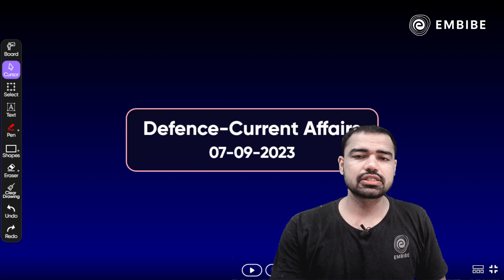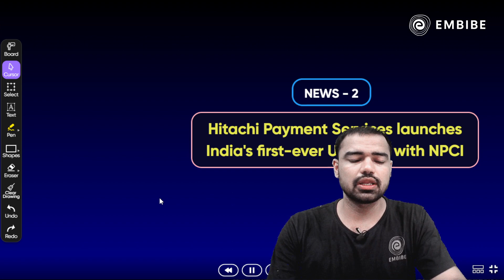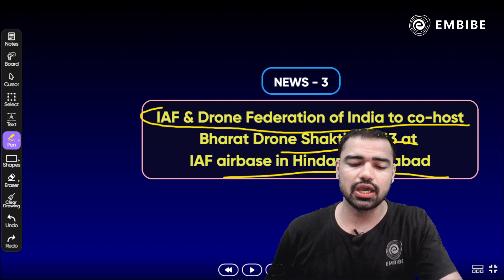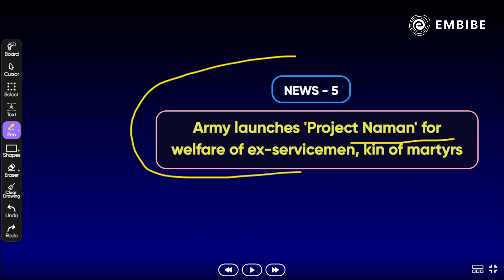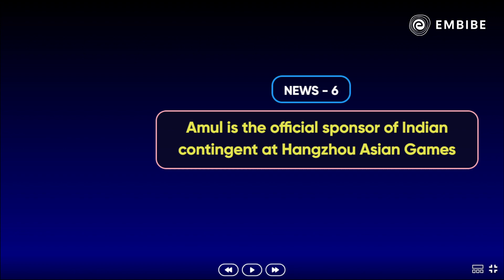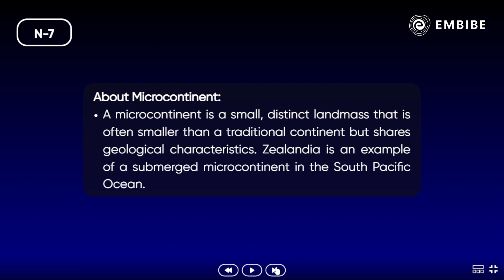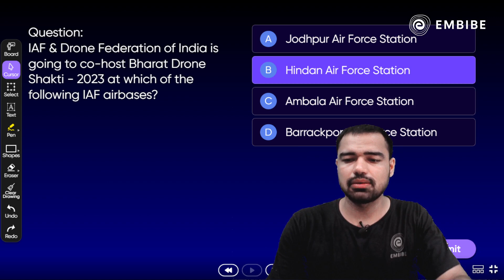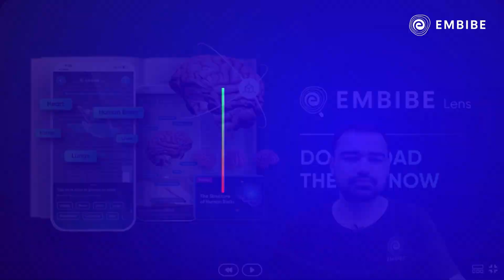Daily Current Affairs | 7 Sep 2023 Current Affairs | CDS IAS PCS NDA CAPF 2023 | Rohit Sir | Embibe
👉🏼Join our CDS & CAPF AC 2023 batch Free of Cost on the Embibe app

In today's daily current affairs session, Rohit Sir will be discussing the most important defence current affairs for the CDS, NDA, and CAPF 2023 examination.

This session will help you improve your Current Affairs preparation in order to achieve a high score in all competitive exams.